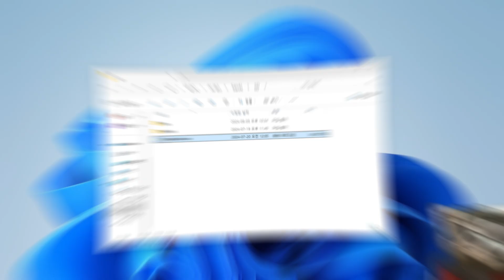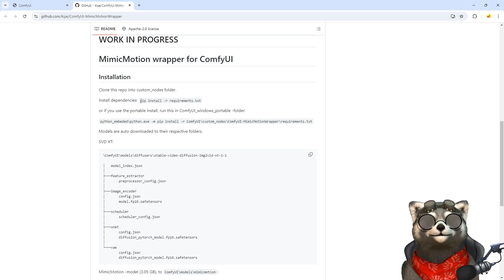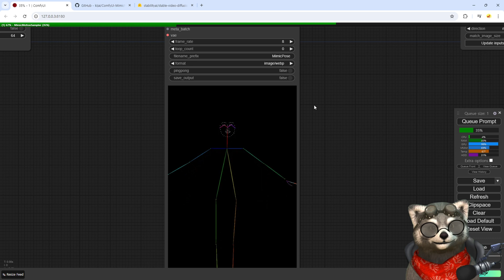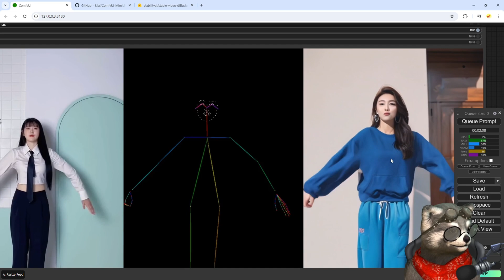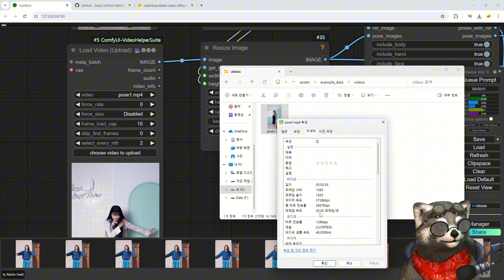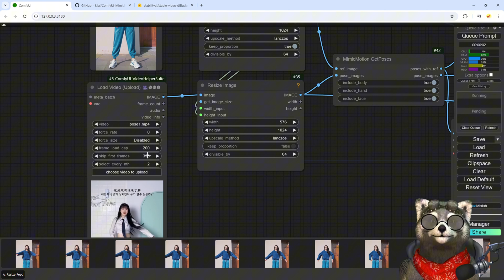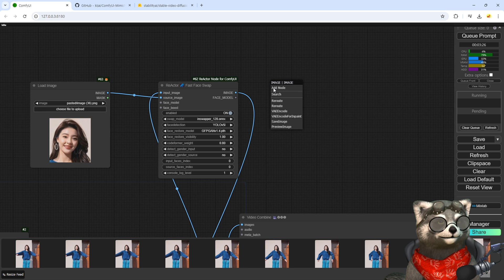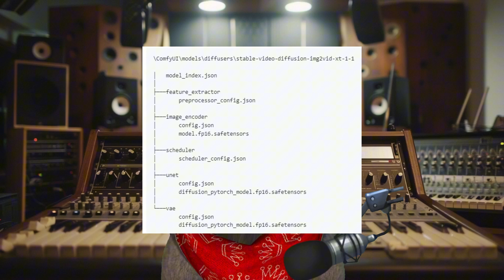🤸‍♂️ ComfyUI MimicMotion | 가장 쉬운 Dance 챌린지 만들기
이미지 한장과 영상 하나만 있으면 가능합니다.
SVD에 DWPose 를 사용하여 댄스 커버 영상을 만드는 방법을 알려드려요~